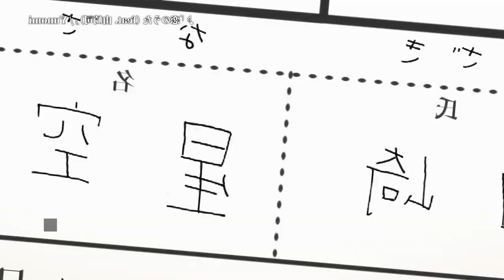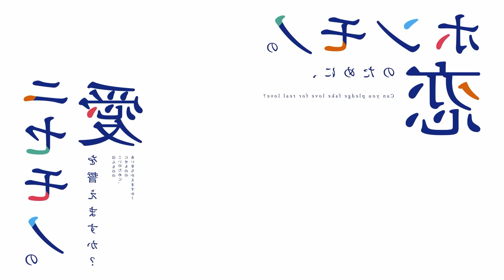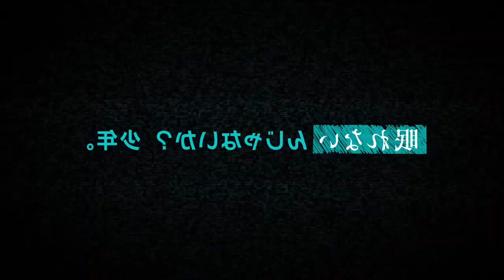ANIMES de ROMANCE más recomendados del 2020 - 2022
Mejores animes de romance de los últimos 2 años! Si este es un pequeño top de animes de romance del 2020 y animes del 2022, donde destaco algunos como ya dije en el video.

¿Para ustedes cual es el mejor anime de romance de estas fechas?
Déjenmelo en los comentarios!